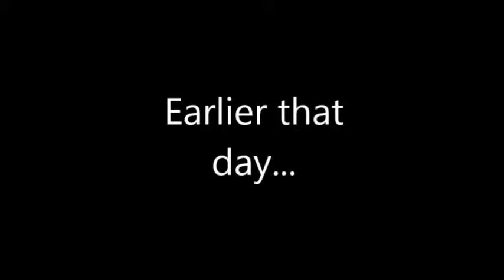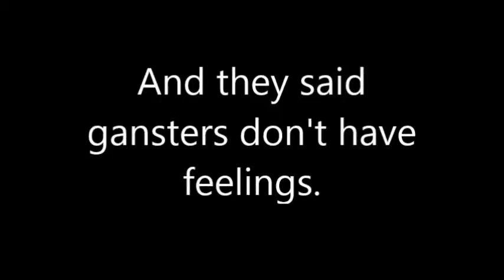{YTP} Joshee runs away and suddenly joins a gang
As the title says, Mureo and Ludijie gets mad at Joshee for smoking weed, then the poor dinosaur runs away from their home and suddenly joins a motorcycle gang. When Joshee got swag, Mureo makes fun at the "funny costume" and pisses Joshee off.

Songs used in order:
-SMB1 Overworld Theme (Everyone knows that, so why did I put it?)
-Ludacris~ Move Bitch
-DMX~ Where he hood at
-Gangsta Rap~ Nigga Nigga Nigga

And the Smoke weed everyday line came from Snoop Dogg's song of the same line.